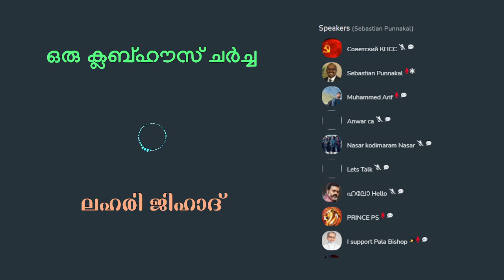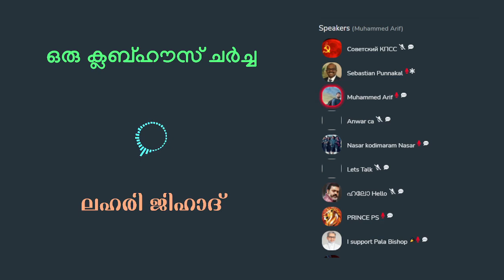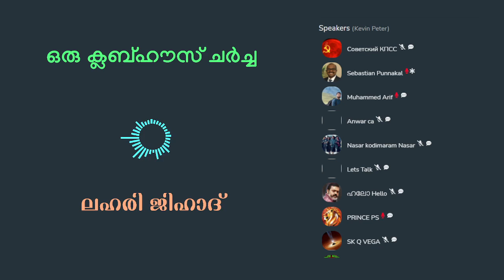ലഹരി ജിഹാദ് നടത്തുന്നത് ക്രിസ്ത്യാനികളോ? | Sebastian Punnakkal Philip | Clubhouse Discussion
ലഹരി ജിഹാദ് നടത്തുന്നത് ക്രിസ്ത്യാനികളോ? ക്ലബ് ഹൗസ് ചർച്ചയിൽ നിന്ന് | Bro. Sebastian Punnakkal Philip